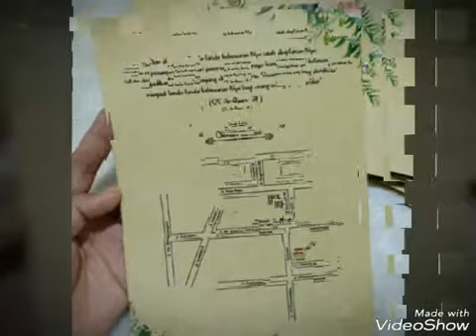KREASINDO DIGITAL PRINTING